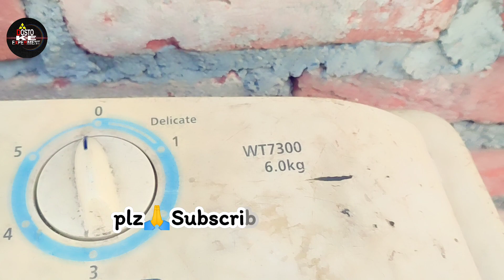Washing Machine Me construction masala || फिर क्या हुआ? experiment 😱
washing machine Me banaya Chennai ka masala || experiment 😱

hello guys, welcome to the-

(dosto ke experiment)

___ your queries___